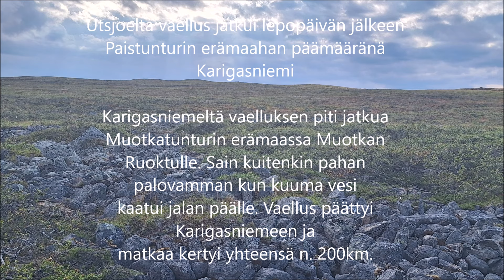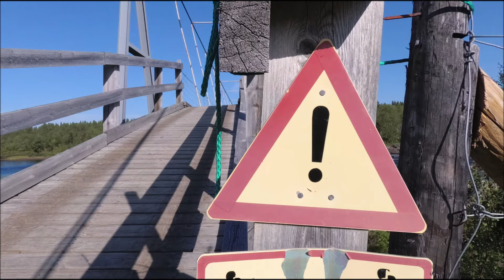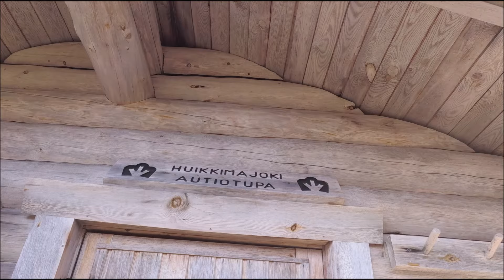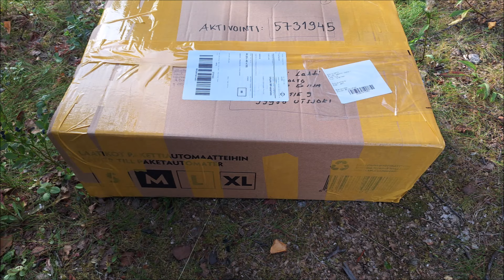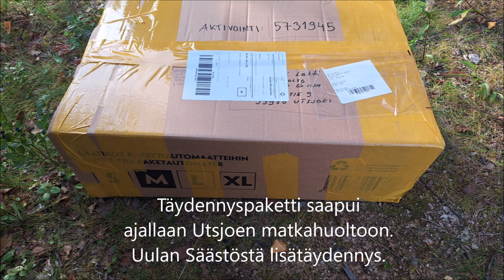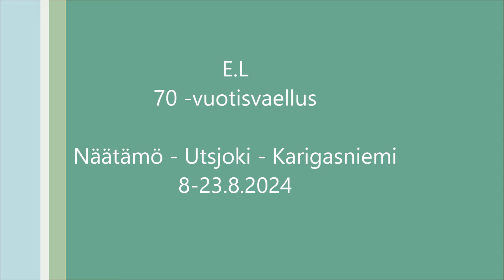Yksinvaellus Näätämö - Utsjoki - Karigasniemi.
Yksinvaellus elokuussa 2024 Näätämöstä Utsjoen kautta Karigasniemeen.
Vaelluksen pituus n. 200km.